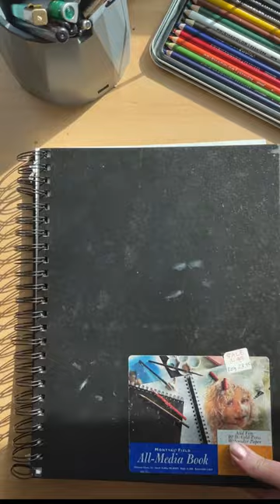I SpiLLed CoFfee On my sketchBook But TheN Turned it into ArT! ✨☕️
Do you want more drawings like this?